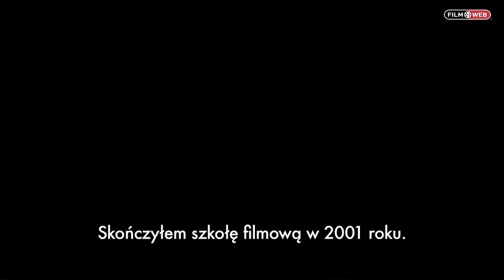Berlin 2012- Nikolaj Arcel dla Filmwebu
Zapraszamy Was do obejrzenia wywiadu z Nikolajem Arcelem, reżyserem duńskiej produkcji "A Royal Affair", która otrzymała w tym roku na festiwalu w Berlinie Srebrnego Niedźwiedzia za scenariusz. Już wkrótce zaprezentujemy Wam nasze rozmowy z gwiazdami filmu: Madsem Mikkelsenem i Alicią Vikander.

Współscenarzysta szwedzkiego "Millennium: Mężczyzn, którzy nienawidzą kobiet" (2009) przeniósł na ekran historię niemieckiego lekarza Struensee'ego, który pod koniec XVIII wieku zostaje nadwornym medykiem króla Christiana VII. Dzięki swojemu uporowi i zaufaniu króla Struensee ma szansę wprowadzić w Danii oświeceniowe ideały, które zmienią królestwo.